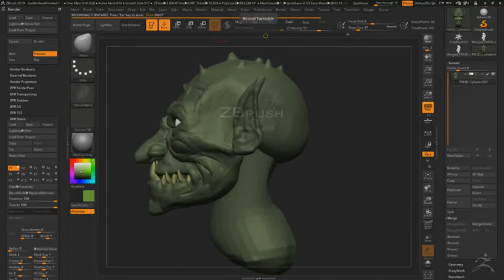Goblin turn table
Turntable for a goblin remake. check my artstation!